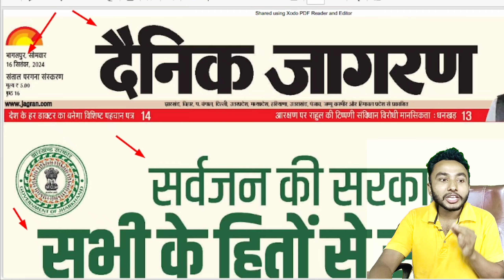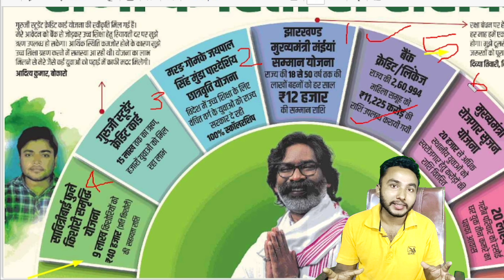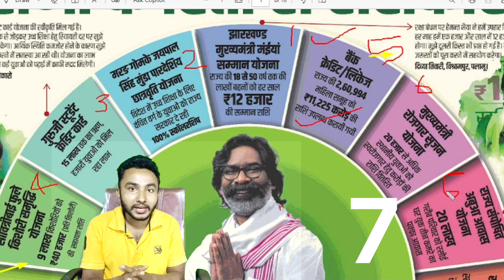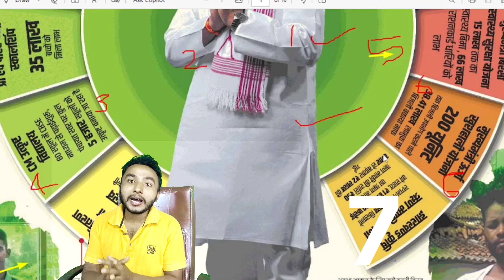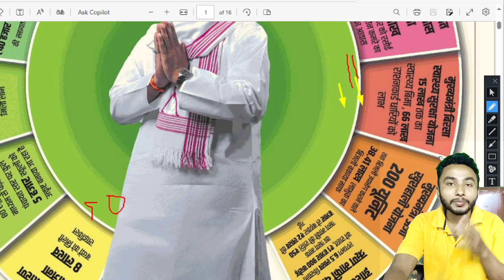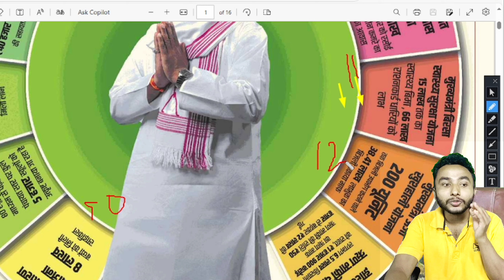आज का आदेश | 13 सरकारी योजना | Sarkari Yojana 2024 Sarkar Aapke Dwar Jharkhand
Hello Viewers